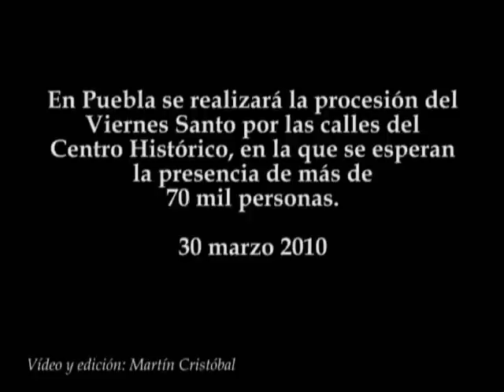Procesión del Viernes Santo en Puebla 2010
En Puebla se realizará la procesión del Viernes Santo por las calles del Centro Histórico, en la que se esperan la presencia de más de 70 mil personas.
30 marzo 2010